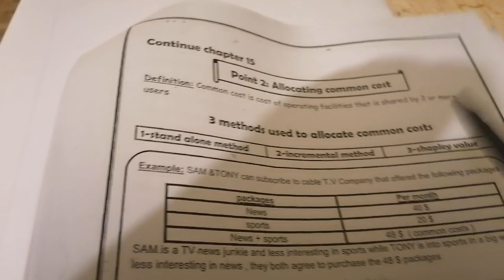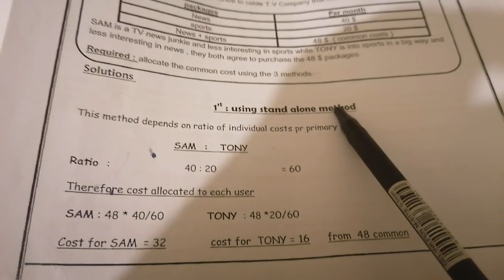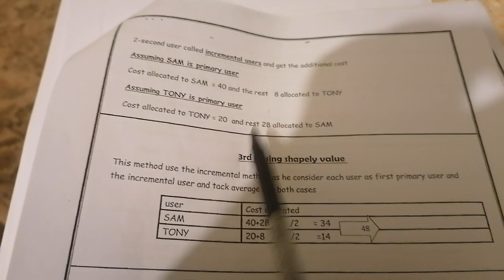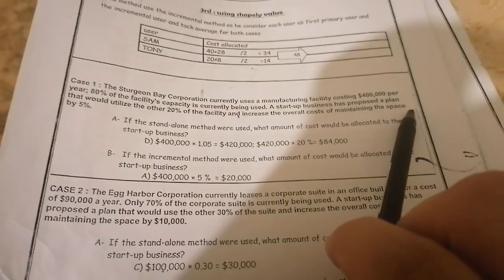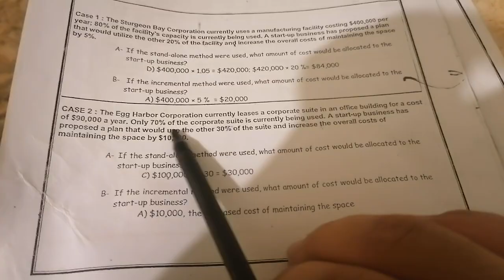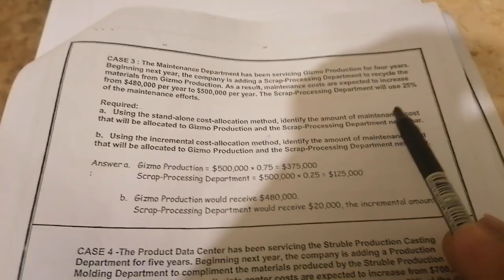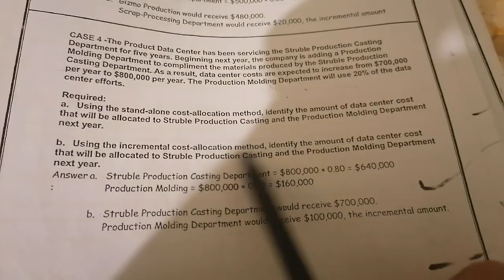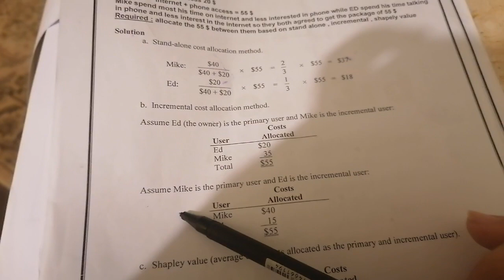Lecture 4 cost accounting Part 1